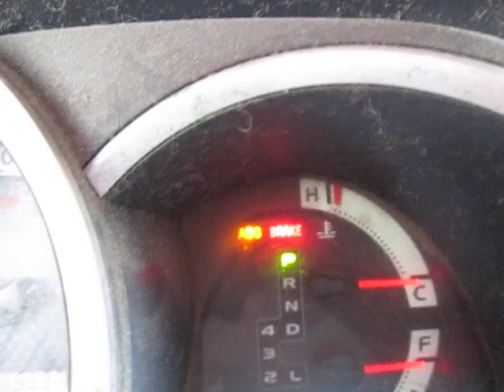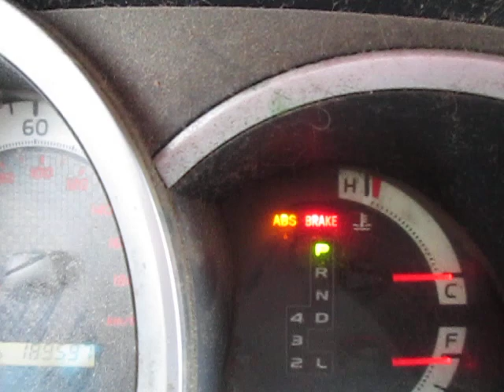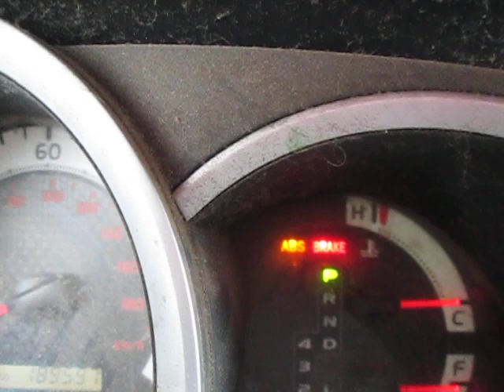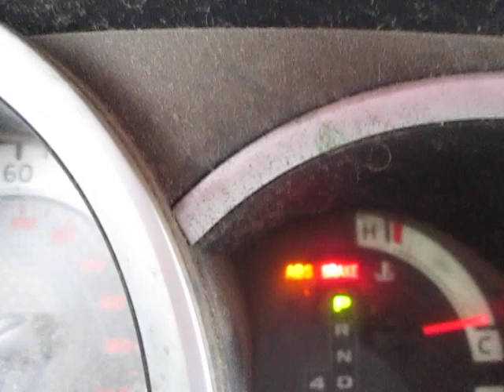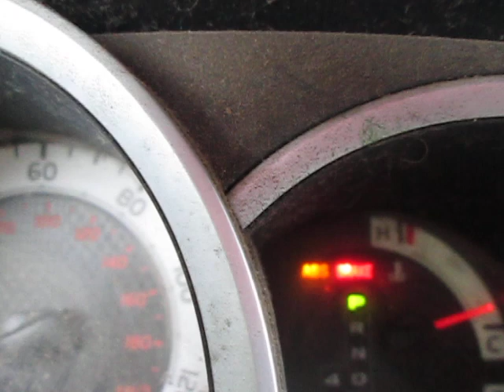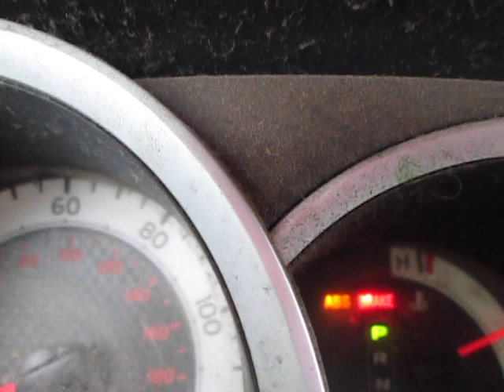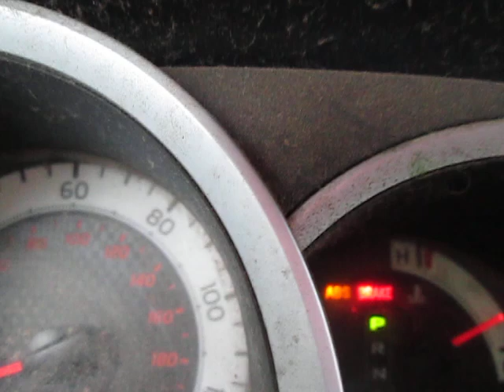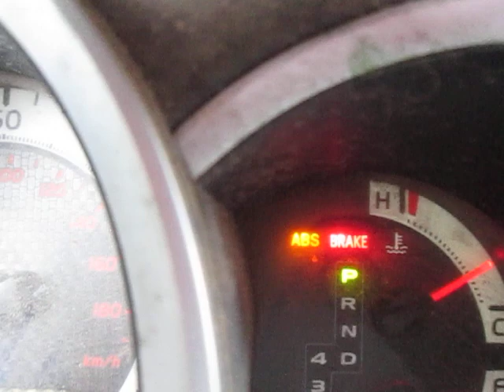How Do I Get Rid of This Damn Brake Warning Light When My ABSs Really ARE Screwed Up?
I don't give a fuck about the ABS, I just need to get rid of this fucking brake warning light for 15 minutes? Is there a fuse? Can I just take out the bulb?